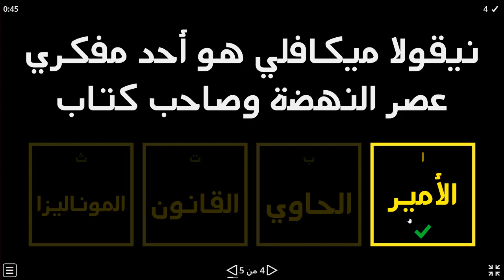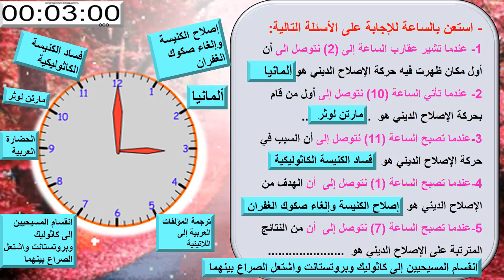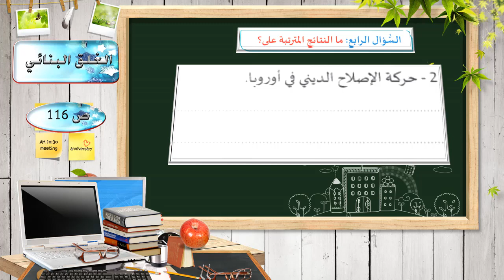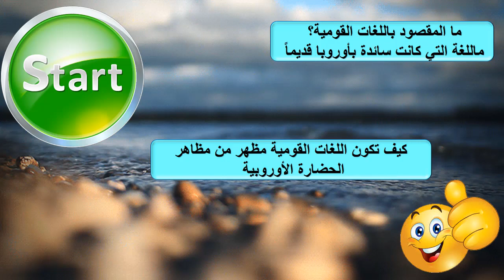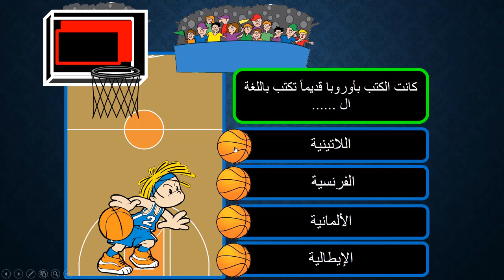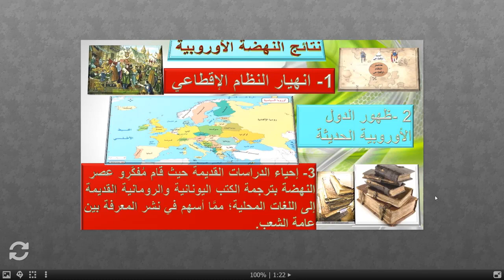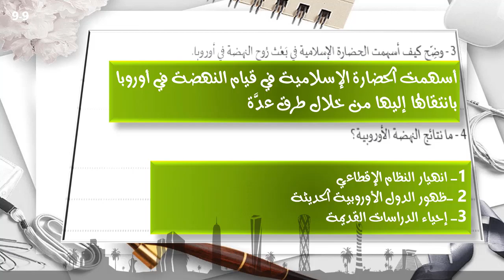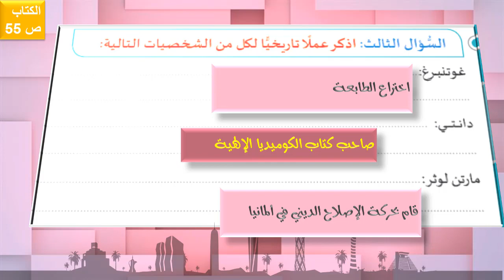النهضة الأوروبية والتدريبات ثامن